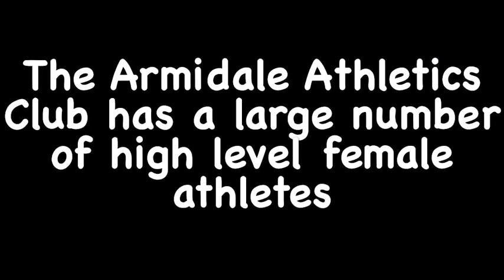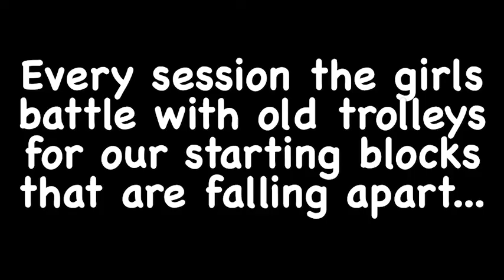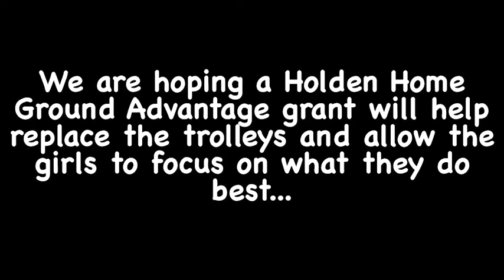Armidale Athletics Holden Home Ground Advantage Grant Video